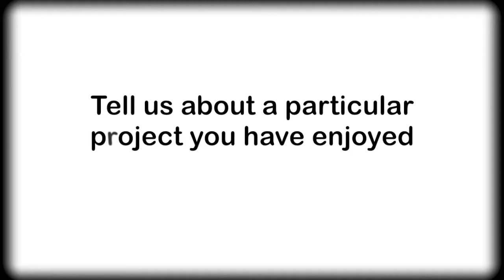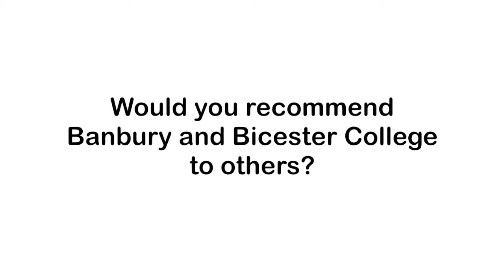Discover Photography at Banbury and Bicester College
Video produced by Studiox1